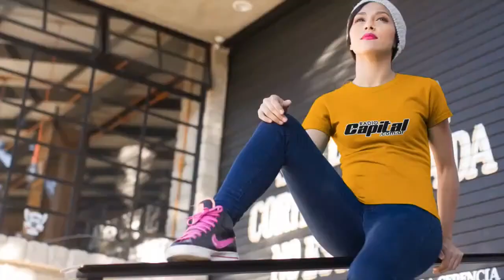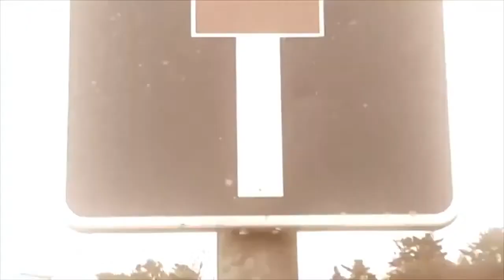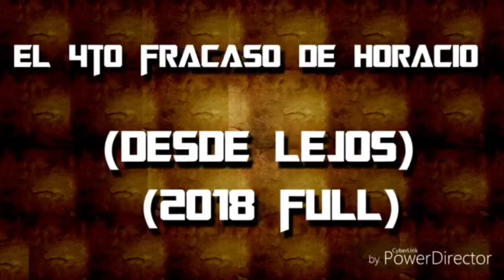Distorsión en la Voz